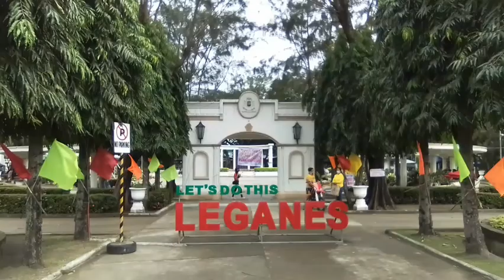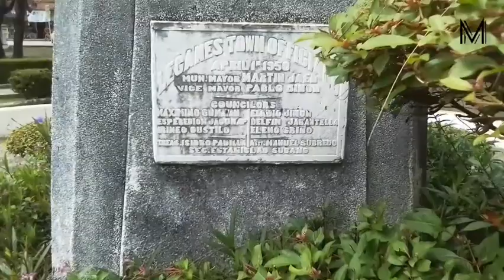A Historical Town of Leganes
The Municipality of Leganes sprang from a small settlement around the 1840's in the site now known as Brgy. Guihaman originated from the word
"guiham" or wild boars that inhabited and foraged the place during that time.

Through the Executive Order No. 241 and Commonwealth Pres. Manuel Luis Quezon and the efforts of the late Congressman and Governor Tomas Confessor Leganes become a full-fledged town on January 1, 1940.

Musician: @iksonmusic